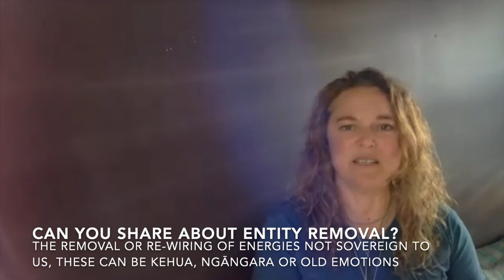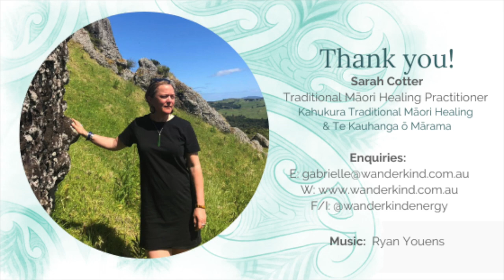Kōrero MiriMiri: Healing Talks, Sarah Cotter, Kahukura Traditional Māori Healing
Kōrero MiriMiri: Healing Talks with Sarah Cotter from Kahukura Traditional Māori Healing & Te Kauhanga ō Mārama

This week's Kōrero MiriMiri is with Sarah Cotter, a Māori Healing Practitioner who is now based in Whangarei, Aotearoa, New Zealand. For me, this conversation is a really nourishing capture of the energetics of sharing RomiRomi. And a reminder about the way our tīpuna, ancestors continually push us to remember who we are.

Keep an eye out as the video progresses as Sarah is joined by Tumatauenga, The keeper of the violet flame as she speaks about our sacred practices. It comes up again and again that those who dive into the path of Māori healing feel fundamentally changed, at a cellular level and I sense that Tautauenga is here to support us in this journey forward. Sarah articulates this so beautifully, for many of us, Māori healing has changed who we are and enables us to support others to move closer to who they are (we are) at our core.

I had the privilege of staying at Sarah's hapu's whare tīpuna, in January and I feel that her ancestors are deeply proud of her journey.

At the end of this kōrero we talk about a new initiative Sarah is embarking on with some other Māori healing practitioners under Te Kauhanga ō Mārama ~ A collective based roopu ~ group offering Te Ao Māori ~ Māori world practices of awakening, connecting and healing.

As always, let me know how you find these kōrero and sending love out to all of you

Whakamanatia, in our collective sovereign uprising,
Gabrielle 🌱